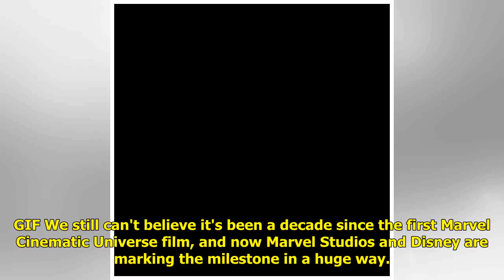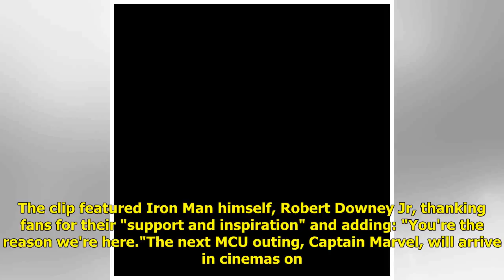Marvel will celebrate 10 years of the MCU with first-ever marathon film festival